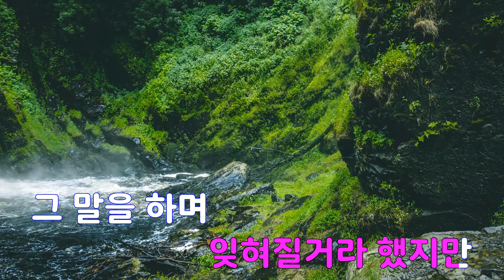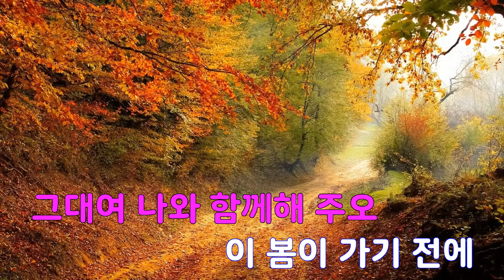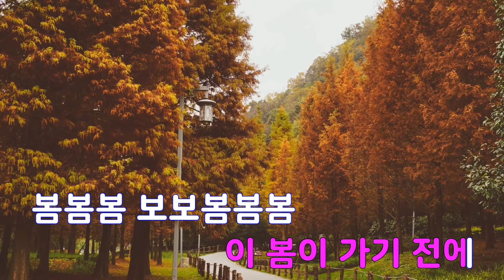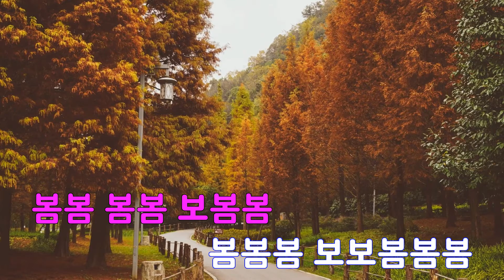[은성 반주기] 봄봄봄(멀리서보면푸른봄OST-리메이크) - 펀치(Punch)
봄봄봄(멀리서보면푸른봄OST-리메이크) - 펀치(Punch)
작사 ː 김상우, 작곡 ː 김상우.배영경